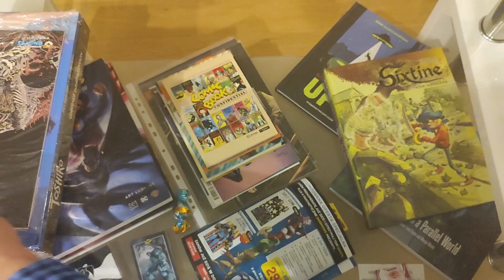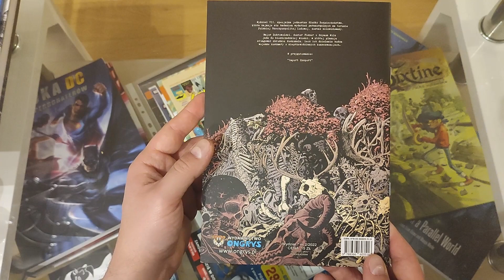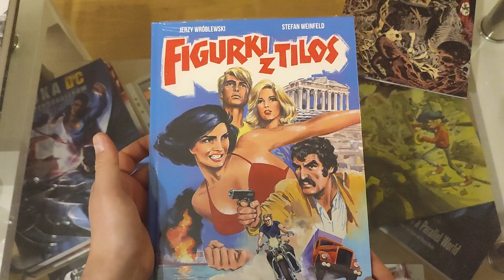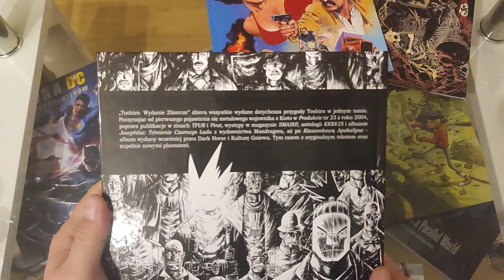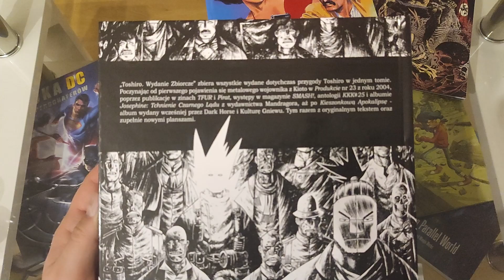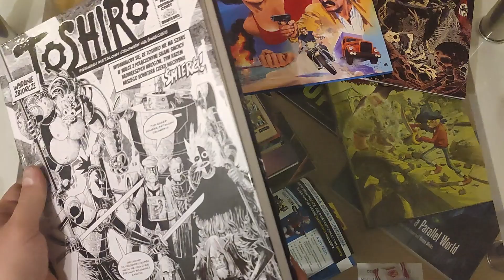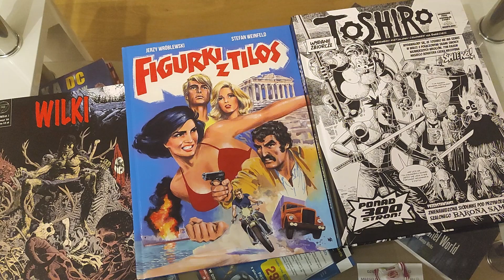Paczka od Ongrys i pierwszy komiksowy unboxing w roku 2023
Tutaj jestem:
Zainteresowany współpracą ?